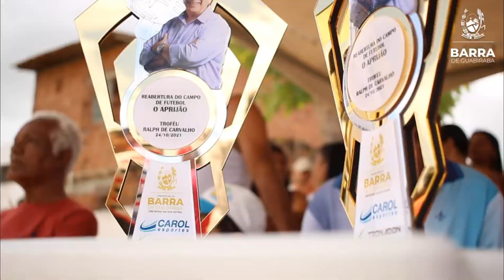REABERTURA DO ESTÁDIO MUNICIPAL APRIJÃO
O Futebol é a paixão nacional, e em nosso município não é diferente. Pensando nisto, realizamos um evento de aberta do nosso campo de futebol, o Aprijão, para a retomada dos jogos, campeonatos internos e descobrir novos atletas e talentos do futebol.

Na abertura deste domingo (24/10), aconteceu o primeiro jogo, entre Barra de Guabiraba e Náutico Sub 20, onde foi homenageado o comentarista Ralph de Carvalho, figura importante no futebol Pernambucano.

Esse é o início de uma grande história e na profissionalização de grandes desportistas em nossa querida cidade.

Vamos juntos CONSTRUIR UMA NOVA HISTÓRIA!